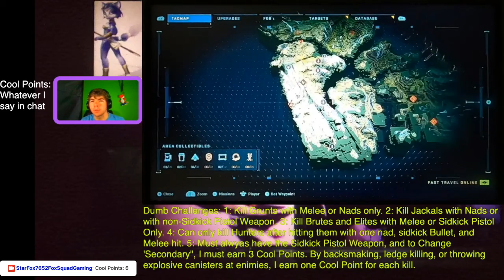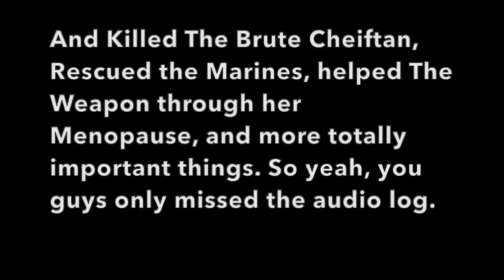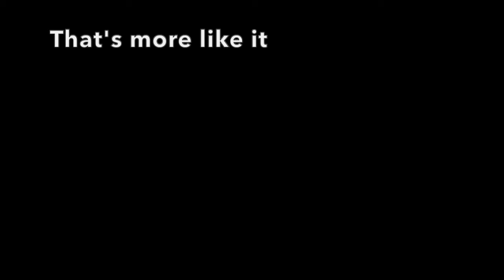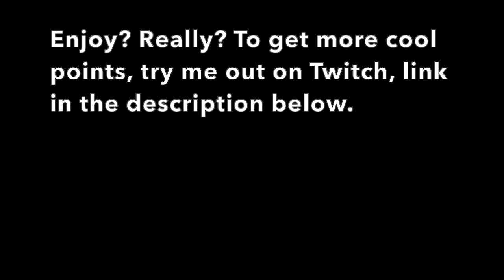GROUND POw POw -Halo Infinite